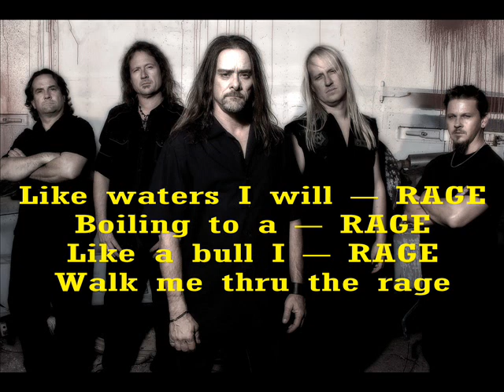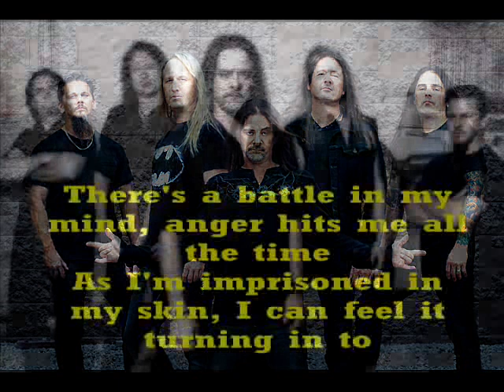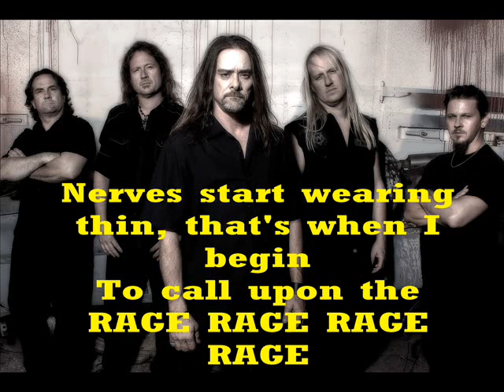Flotsam And Jetsam - Rage (2012) [HQ with lyrics on screen]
Flotsam and Jetsam is a thrash metal band that formed in Phoenix, Arizona in 1981. The band currently consists of vocalist Eric A. Knutson, guitarists Michael Gilbert and Steve Conley, bassist Michael Spencer and drummer Jason Bittner. Flotsam and Jetsam went through several lineup changes over the years, and Knutson has been the only constant member of the band.
Ugly Noise is the eleventh studio album by the thrash metal band Flotsam and Jetsam, released on December 21, 2012. In order to make this album, Flotsam and Jetsam used PledgeMusic, encouraging their fans to contribute funds to its recording and the band themselves to donate to charity as a part of their fundraising.